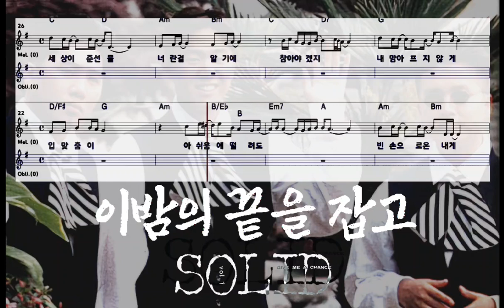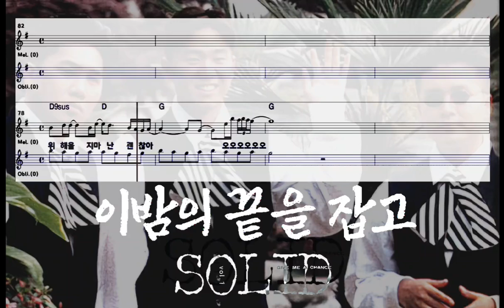🎼 BGM MR Score | 이밤의_끝을_잡고 쏠리드 Solid 김조한